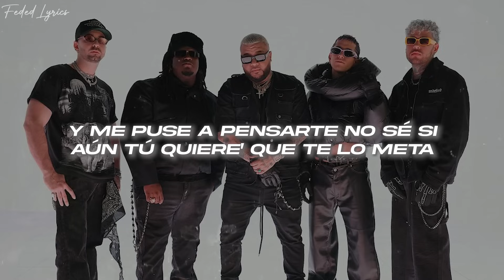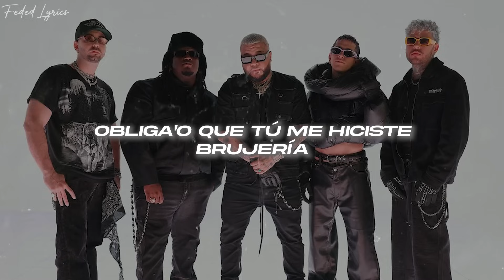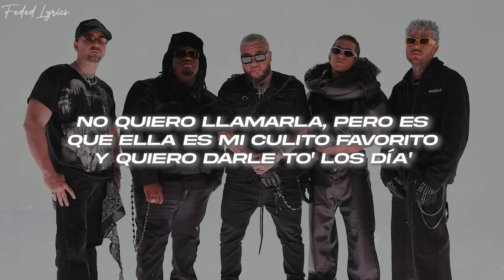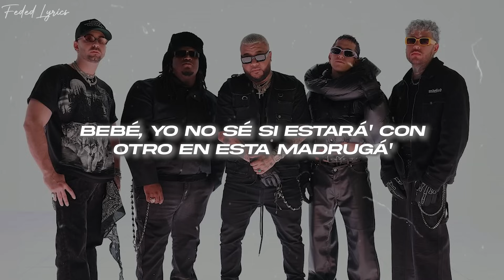QUÍTENME EL TELÉFONO -Sech, Lenny Tavárez, Justin Quiles, Dalex, 💔 (Letra)